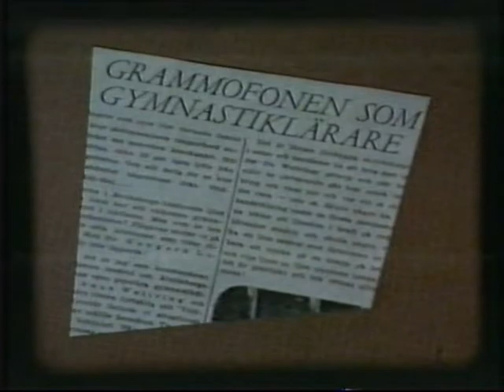Bättre och bättre dag för dag